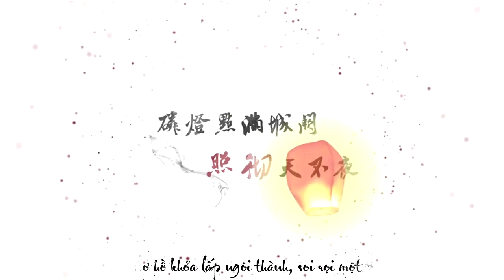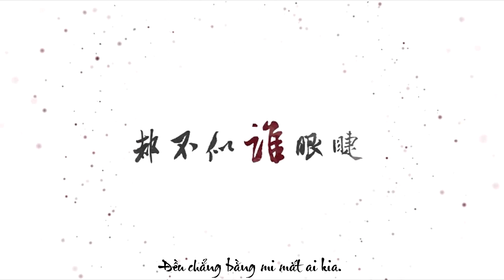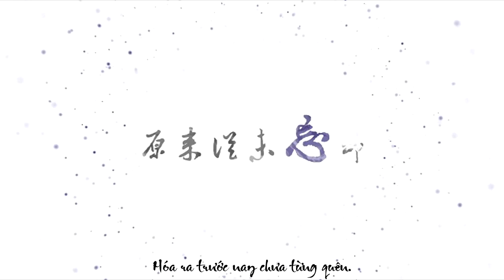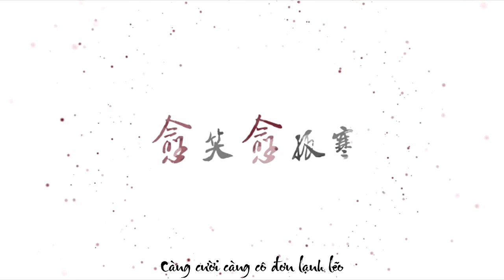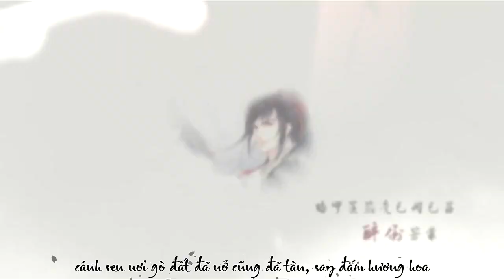[Vietsub] Đông Phong Chí - Kỳ Nhiên ft. Thẩm Mật Nhân | 东风志-奇然&沈谧仁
Đông phong chí 《东风志》
=== Ma đạo tổ sư  - Mặc Hương Đồng Khứu
(Đây là thời chưa xem chưa đọc Ma đạo tổ sư, đây là làm vì Nhân Nhiên, sai sót thỉnh bỏ qua...)

Nhạc: Ngân Lâm 银临
Biên khúc: Hôi Nguyên Cùng 灰原穷
Lời: Trạch Hạnh 择荇
Nguyên xướng: Aki A Kiệt Aki阿杰
Cover: Kỳ Nhiên & Thẩm Mật Nhân 奇然&沈谧仁
Hòa thanh: Kỳ Nhiên & HITA (?!)
Sáo: Thủy Nguyệt Nhi 水玥儿
Nhị hồ: EZ-ven
Hậu kỳ: Phòng công tác âm tần dB dB音频工作室
Vẽ: Anh Lạc 璎珞
PV: Tô Uyển 苏婉

"Dưới cái nhìn của Lam Vong Cơ. Những người dành tình cảm sâu đậm cho trần thế này, dù vật đổi sao dời hay là thiên nhân cách biệt, dù tên tuổi dáng vẻ đều thay đổi cũng có thể chỉ bằng một cái liếc mắt giữa muôn ngàn chúng sinh đã xem một người từng bị giày xéo đến tận cùng cõi tục trần coi như trân bảo. Đối với những người chưa đọc truyện tôi thấy lời của bài cũng dễ hiểu thôi, những lời này viết để nhớ về cố nhân cũng là về sự trân trọng đối với những thứ đã mất mà tìm lại được." Trạch tỷ bày tỏ, nhân tiện đề cử cái cục nợ này một chút XD

*"Nâng cốc khấn Đông phong, khấn một đời có thể cùng tiêu dao sơn thủy" lấy ý từ câu thơ của Âu Dương Tu: 把酒祝东风，且共从容
把酒祝东风: Nâng ly rượu chất chứa bao tình cảm hỏi thăm ngươi bao ngày không gặp
且共从容: Đồng thời hi vọng ngươi không cần phải vội vàng mà đi nữa, hãy ở lại bên ta bồi bạn qua những tháng ngày tươi đẹp.
~~ Vậy có thể hiểu là lấy rượu chào mừng đôi ta gặp lại sau ngày dài và hi vọng người sẽ ở bên cạnh ta nửa đời sau. Không cần vội vàng, chỉ cần thong thả chậm rãi trải qua những năm tháng bình đạm.